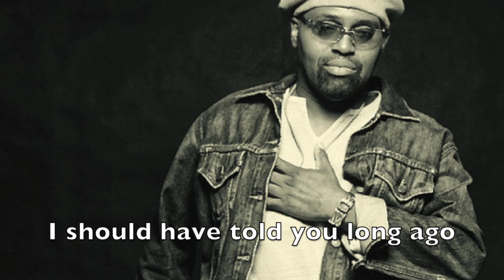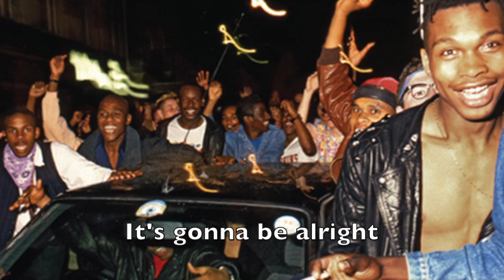Luke Neptune-Frankie's Song(Frankie Knuckles Tribute Song)UNPLUGGED VERSION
UNPLUGGED VERSION. All proceeds donated to The Frankie Knuckles Fund.
Written & performed by Luke Neptune. Maison Records.
Lyrics:
You took the best from the disco scene.
Then unified Chicago's streets.
With an 808, a 303.
a better place for us to be.
No matter, wherever we will go.
You song is in every song we know.
We are what grew from the seeds you sown.
And this is the House that we call home.

Chorus
Hey Frankie, i just wanted to say thank you.
For this House that we call home.
But i turned around and you had gone.

V2
Who could have known it, who could have seen.
The influence one man could be.
And we'll move this music on in you memory.
And we'll be dancing out on the streets.
You gave us something we can't let go.
It runs through our blood and it;s in our soul.
Cause music is more than just notes on a page.
You built this house and we're here to stay.
Chorus